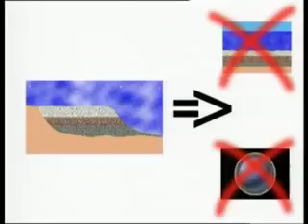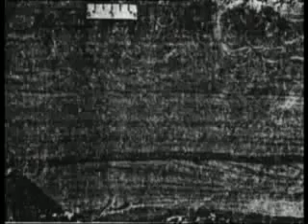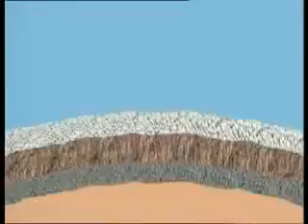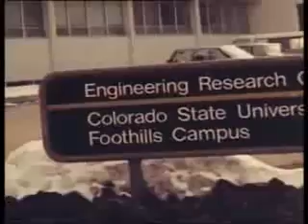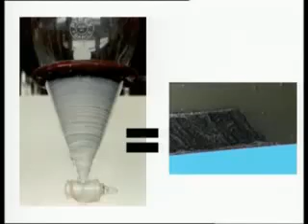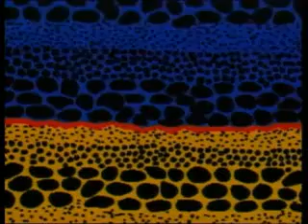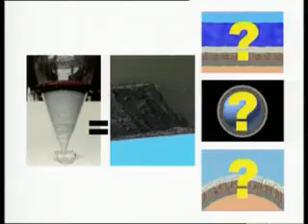Experiments In Stratification Part 2 of 4